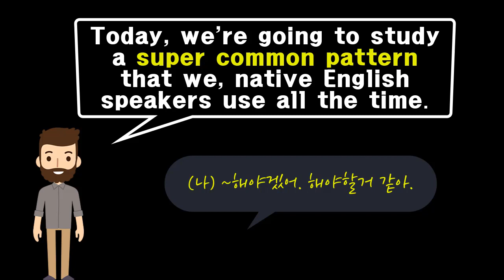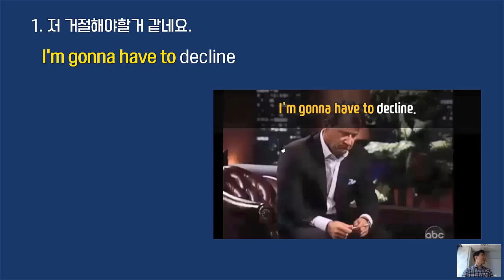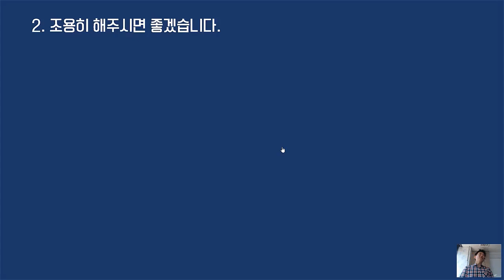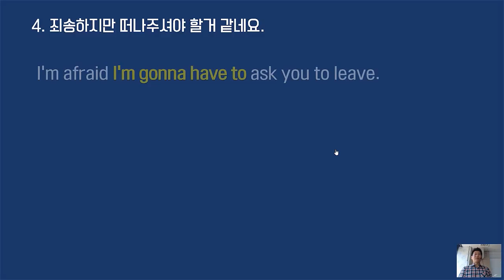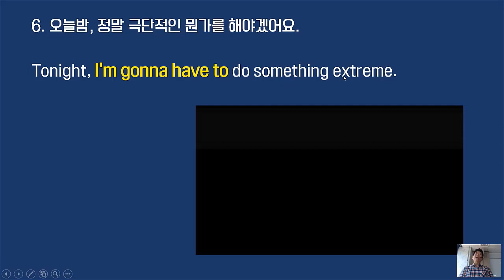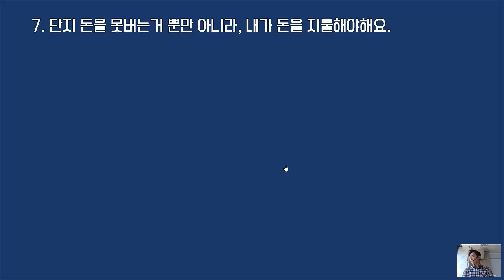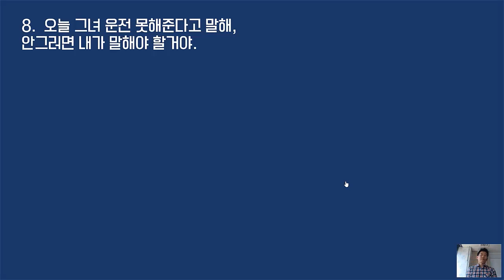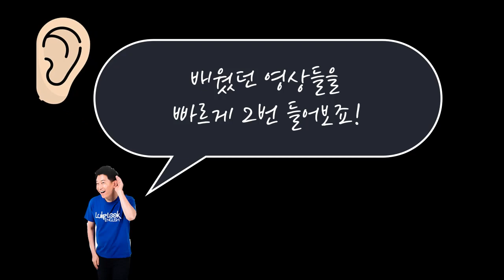★원어민 영어패턴 : I’m gonna have to~ 현장강의 |패턴뽀개기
▼ ▽ 이 에피소드는 실제로 원어민들이 많이 사용하는 패턴 I’m gonna have to … 을 분석해서 소개하는 영상입니다. 단순하게 패턴을 소개하는 것을 넘어서 실제로 원어민들이 사용하는 영상과 같이 공부합니다. 또한 제가 직접 현장강의로 많은 학생들에게 도움이 증명된 내용을 전달해 드립니다. 중간에 제가 한국말로 줄 때 영어문장을 만들어보시고 반복할때 꼭 따라하는거 잊지마세요. 현장강의에서 사용하는 소중한 자료를 공개합니다.